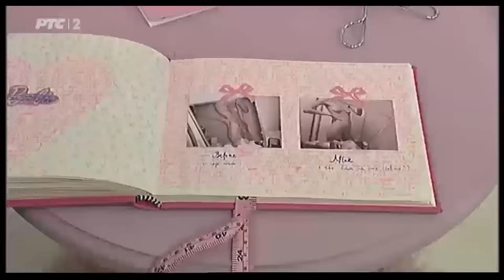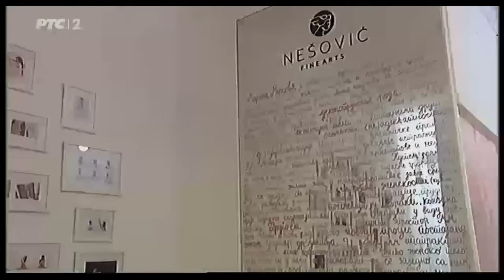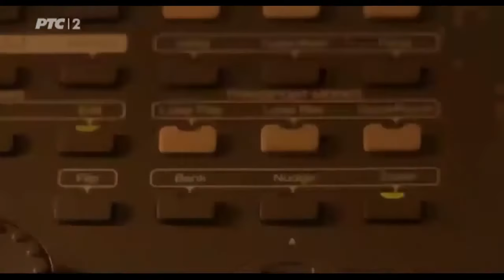Art zona: Ružičasti kontrapunkt - Marina Marković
Označena kao "postanoreksična umetnica koja deluje u kontekstu obezglavljenog Barbi pokreta", Marina Marković jeste jedna od najosobenijih figura koja se u skorijem periodu pojavila na našoj likovnoj sceni.

Kroz radikalnu, subjektivnu vizuru ona istražuje poziciju žene u savremenom svetu. Pink, odnosno ružičasta, koja dominira u njenom radu, zapravo jeste kamuflažna boja koju ona koristi kako bi problematizovala izvitopereno shvatanje žene i ženskosti u većem delu savremenog sveta.
Marina Marković rođena je u Beogradu, gde je na Fakultetu likovnih umetnosti diplomirala slikarstvo 2008. godine. U zemlji i inostranstvu izlaže od 2006. godine. Kao dobitnik nagrade Dimitrije Bašičević Mangelos za 2011, boravila je na rezidencijalnom programu u Njujorku. Od tada živi u Beogradu i Njujorku.

U svoje radove investira vlastita iskustva, kao i vlastito telo, koristeći različite medije: crtež, sliku, fotografiju, video, performans, film. Kao redi mejd model povremeno se pojavljuje u radovima drugih umetnika, a imala je i zapažene uloge u dugometražnim ostvarenjima srpskog garažnog filma.
U večerašnjoj emisiji, o njenom stvaralaštvu govore: istoričarke umetnosti Ksenija Marinković i Marija Ratković, producent i kolekcionar Slobodan Nešović, reditelj Milutin Petrović, dramaturg i reditelj Saša Radojević.

Urednik i scenarista: Danijela Purešević
Režija: Marko Šotra